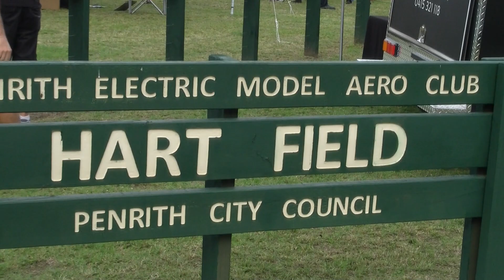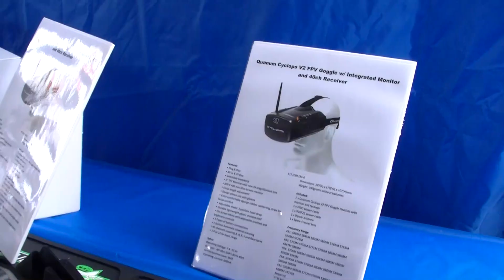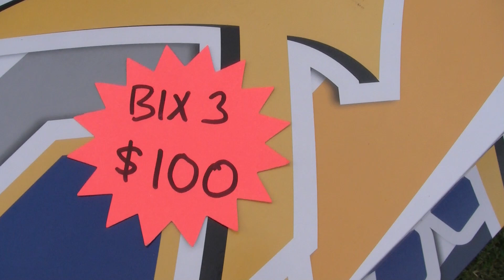Hobbyking Live @ PEMAC AU 2017, a spectators view.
Wandering around Hobbyking Live AU, looking at all the stuff I'd like but can not afford HAha, it was a good day, walked away with a hand full of batteries & bit's & peaces, I was very tempted to buy a plane but resisted they didn't bring the one I would like.